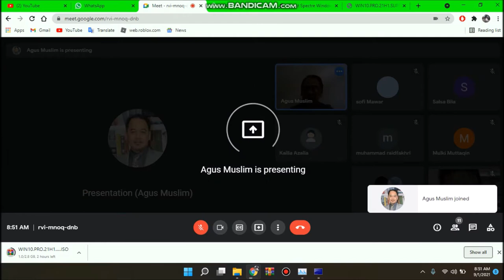Thariqul Hayat Ash Sidiq Belajar Bahasa Arab Secara Online Part 2